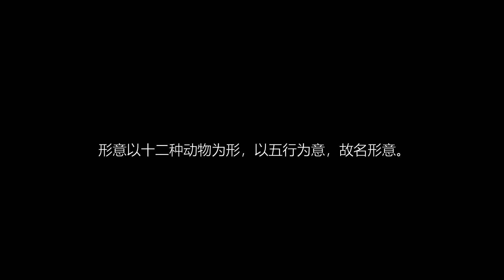Xingyiquan Documentary - Liu Yilin